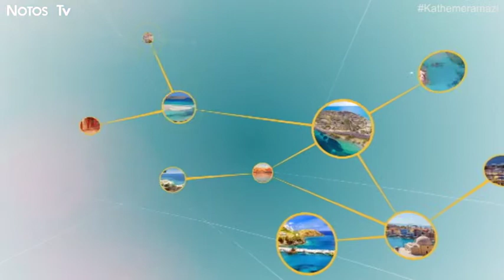Σκάκι για παιδιά - Γιώργος & Μαρία Παπανδρέου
-Ο Γιώργος και η Μαρία μας μιλάνε για τα ωφέλη του σκακιού στα παιδιά και όχι μόνο.

-Παρακολουθήστε την καθημερινή ψυχαγωγική εκπομπή ''Κάθε Μέρα Μαζί'' στις 16:00, στο Notos Tv